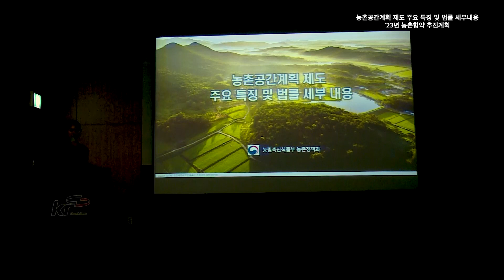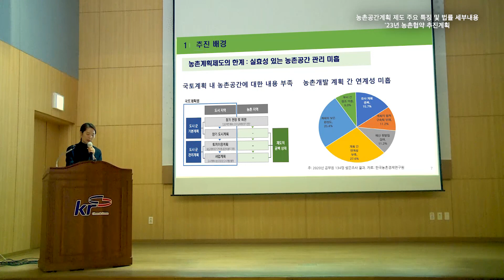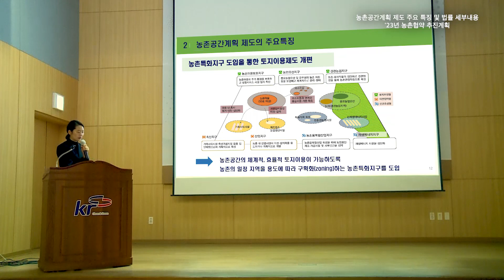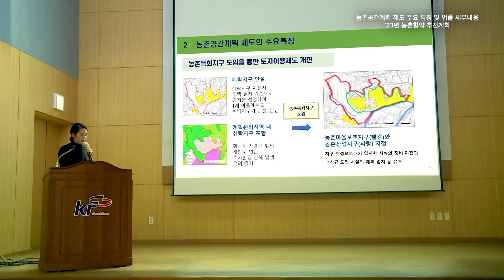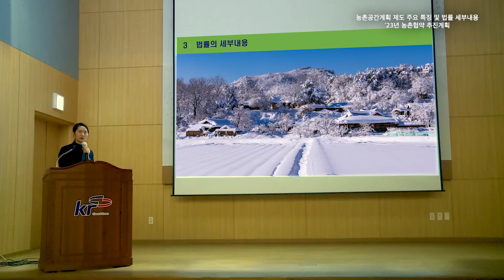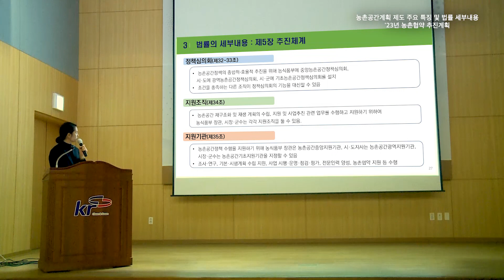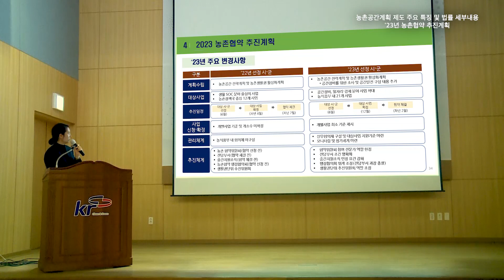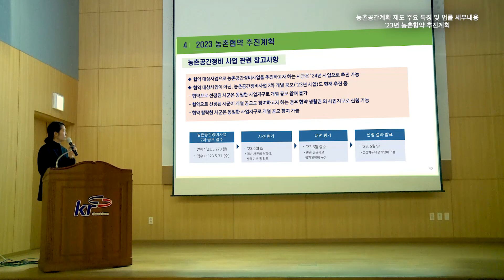농촌공간계획 제도 주요 특징 및 법률 세부내용 및 '23년 농촌협약 추진계획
2023년 상반기 농촌공간계획 지역 설명회

1. 농촌공간계획 제도 주요 특징 및 법률 세부내용 및 '23년 농촌협약 추진계획